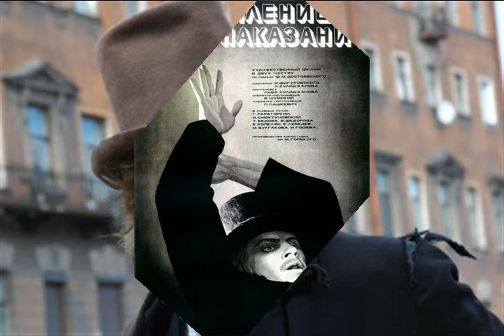Студент Раскольников из альбома Федор Михайлович Достоевский I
6:55

Студент Раскольников

Как добыть деньги?
Сколько злобного презренья в душе накопилось.
Лохмотья? Жалкий вид? Скажите на милость!
Мне приятно в теперешнем состоянии духа
Более опуститься и обнеряшиться. Веселуха!
 Ушел от всех, как черепаха в свою скорлупу.
 Сосредоточился, лишнее отошло.
 Все к одному.
 Я голоден, опустошен, и полон презрения,
 Задумано дело, страшно, нет иного решения.

Вижу противоречия жизни в капиталистическом мире,
Тупик для бедняка, и здесь, в этой квартире
Бездонное море страданий — это "грязные" деньги.
А...
Убью старуху и буду счастливым, дрожат коленки.

horn "Убью старуху"

Жить на скудную поддержку матери, извините!
Свожу концы с концами. Бедность, что хотите?
Ощущаю унизительность недоучившегося студента,
Облегчить свою судьбу не будет другого момента.

Быть  “Наполеоном”, человек человеку волк.
Царят право и мораль угнетателей. Вот толк!
“Либо всех грызи, либо сам лежи в грязи”,
Насилие, произвол власти, и деньги рядом, где то тут, вблизи.
Насилие, произвол власти, и деньги рядом, тут, вблизи.

guitar solo "А деньги рядом"

horn solo "Студент Раскольников"

из альбома Федор Михайлович Достоевский I